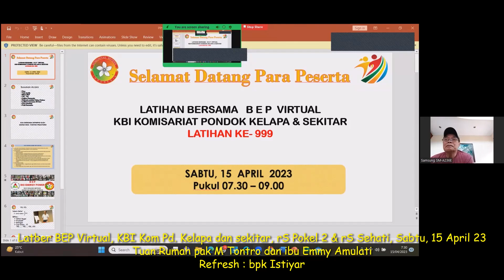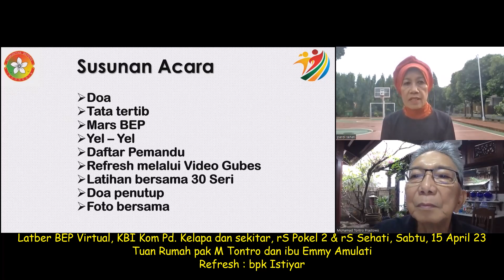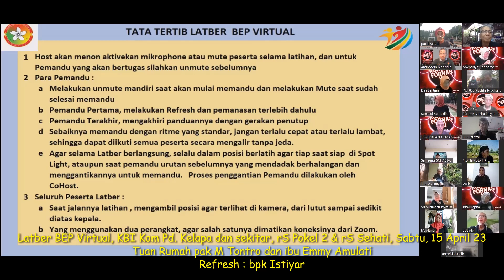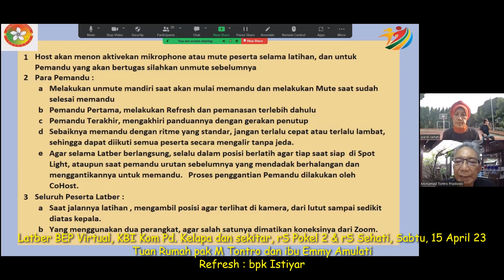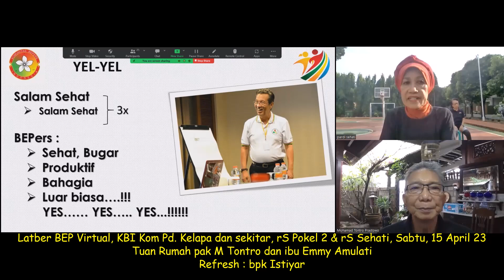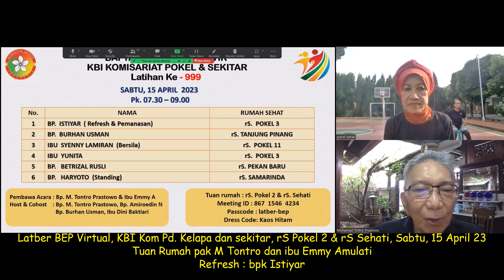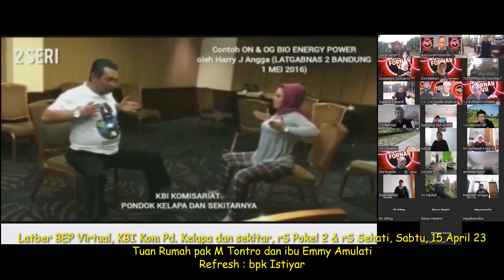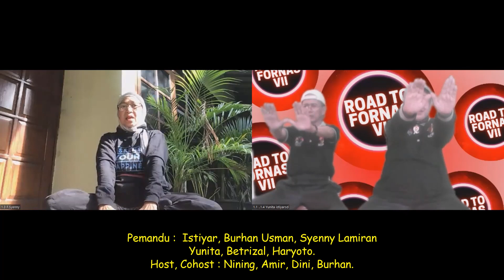Latber BEP Virtual, KBI Kom Pd. Kelapa dan sekitar, rS Pokel 2 & rS Sehati, Sabtu, 15 April 2023